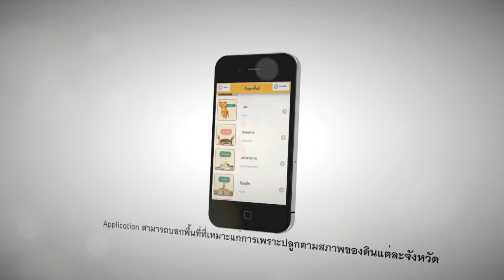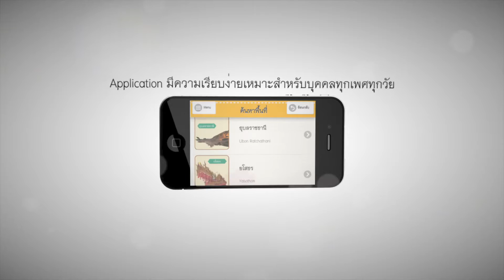prrsenttation Dindee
การนำเสนอการใช้งาน Application ดินดี
มหาวิทยาลัยราชภัฏมหาสารคาม สาขาวิชาคอมพิวเตอร์ศึกษา